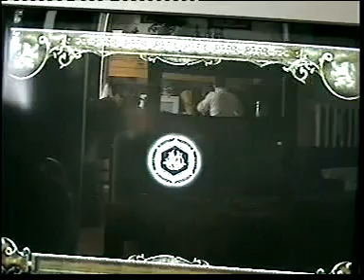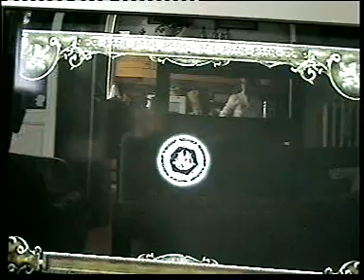harry potter e il calice di fuoco 4 livello.MPG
harry cotinua la sua avveura